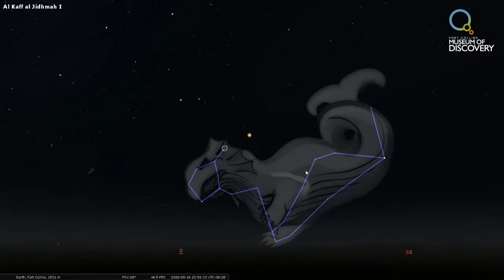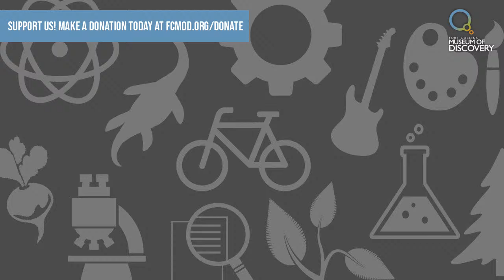Night Skies of Fort Collins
This Wednesday September 16th, join us right here on YouTube Live to learn more about objects and patterns you can see in the night sky! This week, join us for a guided tour of the night sky to check out constellations, stars, and planets and more!